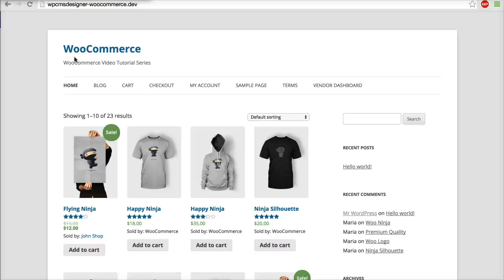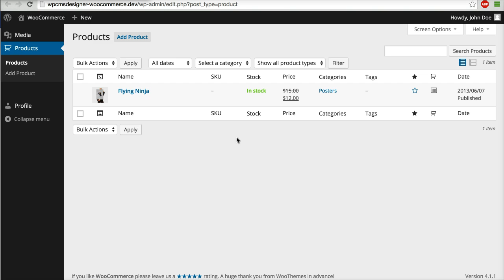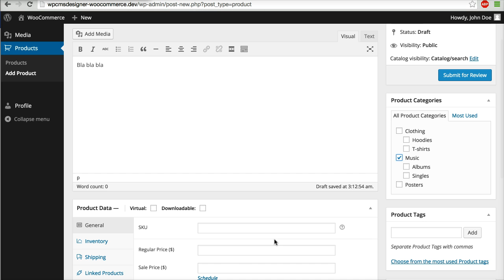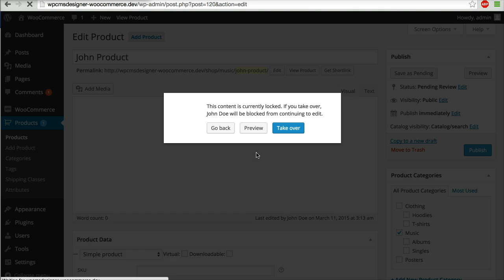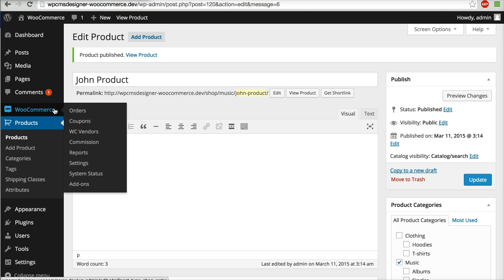07 - WC Vendors - Vendor Dashboard (WooCommerce Tutorial)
WC Vendors - Vendor Dashboard (WooCommerce Tutorial)

This video is part of WC Vendors Video Tutorial (WooCommerce) series.

WC Vendors plugin is a free multi-vendor plugin for WooCommerce. Now you can allow anyone to open a store on your site! You can create your own marketplace and allow vendors to sell just like etsy, Envato, or Amazon type sites! This allows other users to sell tangible products, virtual products, or downloads on your site. With this plugin, your vendors receive commissions you set on products they sell from your store.